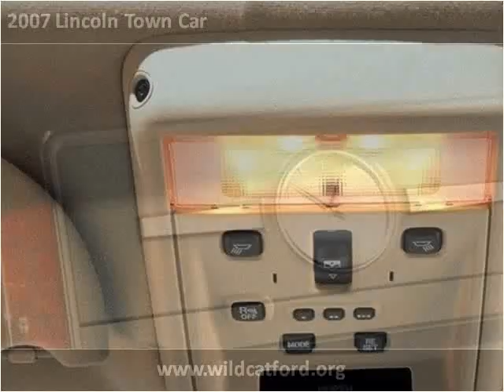2007 Lincoln Town Car Used Cars Lexington KY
This 2007 Lincoln Town Car is available from Wildcat Ford.